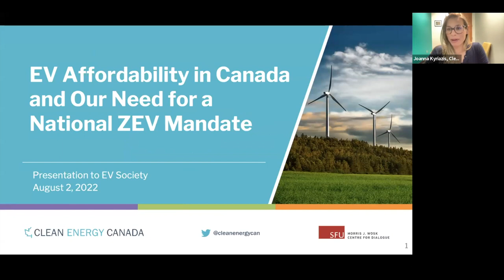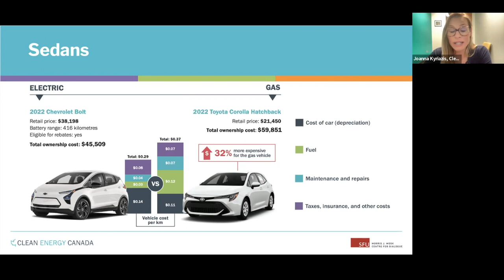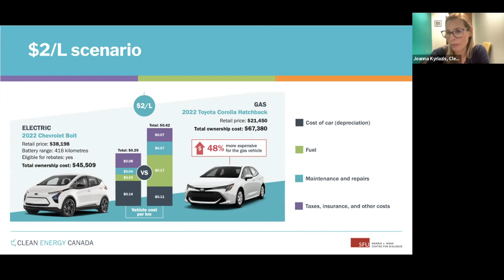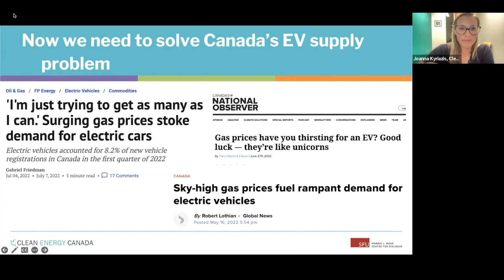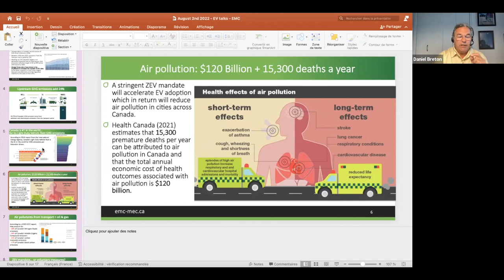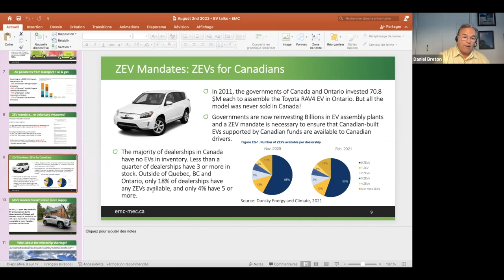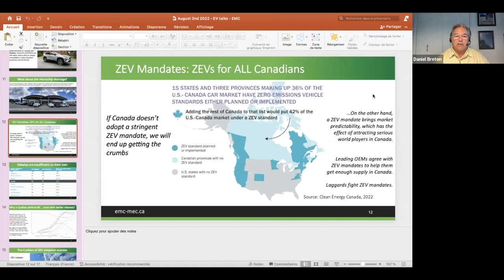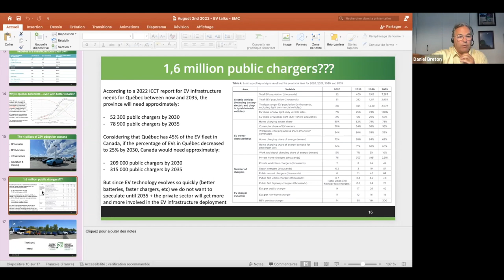EV Affordability & the Need for ZEV Mandates - Daniel Breton EMC & Joanna Kyriazis Clean Energy Ca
Joanna (Clean Energy Canada) and Daniel (Electric Mobility Canada) will walk us through the true costs of owning an EV, how Canadians can save tens of thousands of dollars by going electric, and why we need a national ZEV mandate to ensure EV supply can keep up with demand and ensure that Canadians across the country can access a broad range of electric makes and models.